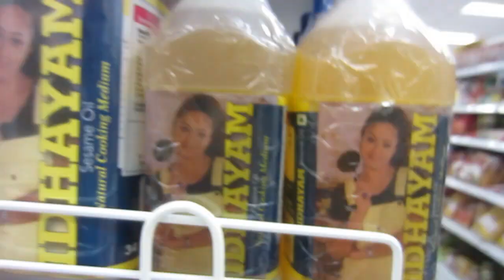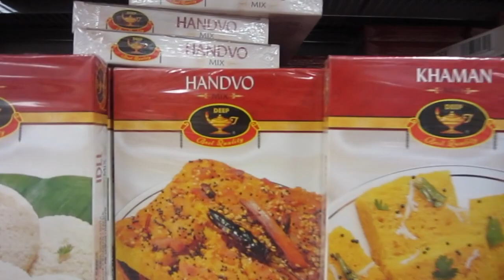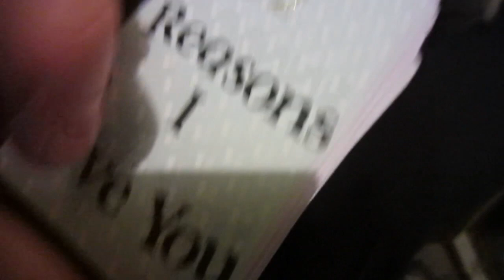Thums Up! Day 489!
Daily Vlogs. Everyday. Life. Canon 220 HS. Powershot Elph 300. Test. Footage. Coke Zero. Pug. Schnouser. Sausage dog. Staffy. Cute. Cutest. Awesome. Adorable. Views. YouTuber. Living. Talking. Entertaining. Filming.